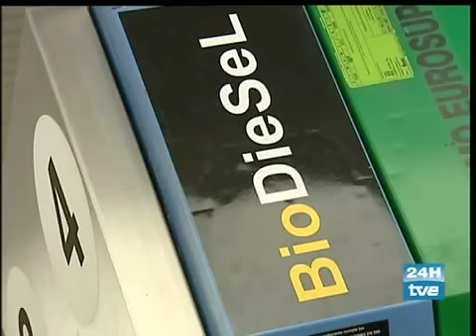El negocio del hambre 2 de 2